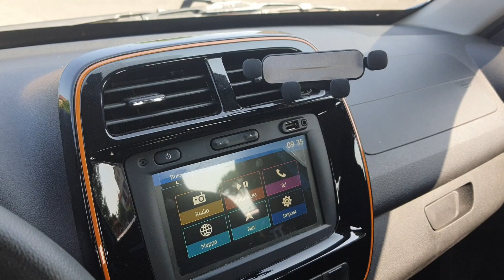DACIA Spring Comfort Plus Electric 45 - PRIVACAR APRILIA -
IL VEICOLO E' VISIONABILE ESCLUSIVAMENTE SU APPUNTAMENTO!!
ci troviamo ad  APRILIA (LT) - filiale Privacar in Via Toscanini, 83.

PERIZIA DELL'ESPERTO PRIVACAR :
DACIA Spring Comfort Plus Electric 45 (Rif. 1801)
Bellissima citycar UNICOPROPRIETARIO, adatta ai NEOPATENTATI, NON FUMATORE, pratica e comoda da guidare in città, con un autonomia complessiva sui 230 km.
Tra gli optional troviamo:  Navigatore satellitare, Telecamera posteriore, AppleCarPlay/AndroidAuto, Interni in pelle, Climatizzatore, Barre al tetto ed è stato installato seggiolino su sedile anteriore lato passeggero.
Tagliandata regolarmente presso casa madre
In vendita per passaggio a vettura più grande.

Vi aspettiamo per un Test Drive! Sempre previo appuntamento!
AUTO IN PRONTA CONSEGNA
PASSAGGIO DI PROPRIETA’ ESCLUSO

MANUTENZIONE: Le informazioni riguardo l'ultimo tagliando, la storia delle manutenzioni e le informazioni generali di meccanica di questo veicolo sono pubblicati sul sito Privacar. com
DOCUMENTAZIONE: Tutte le informazioni riguardo alla documentazione presente dell'auto come libretto, bollo, revisione, altro sono pubblicati sul sito Privacar .com
CARROZZERIA: Tutte le informazioni riguardo allo stato della carrozzeria con foto dei danni e dettagli sono presenti sul sito Privacar. com

CHI SIAMO: Privacar è un gruppo con oltre 50 punti vendita in Italia e un vasto parco auto. La nostra missione è vendere le auto per conto dei privati garantendo fiducia e sicurezza all’acquirente tramite una perizia e dando anche la possibilità di sottoscrivere una garanzia guasti e finanziare il veicolo.